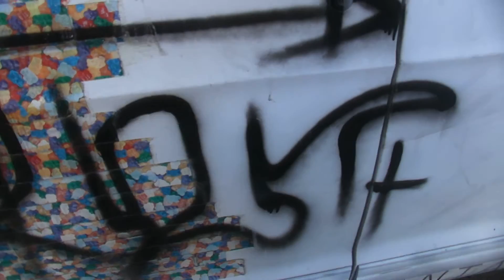Focus On The Bad Thoughts 01